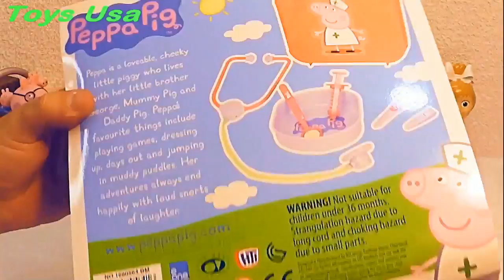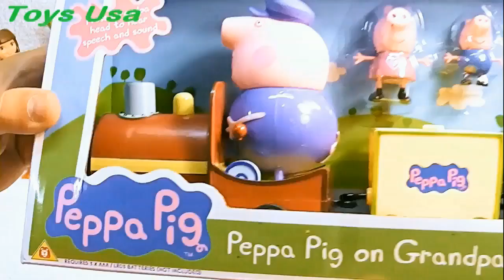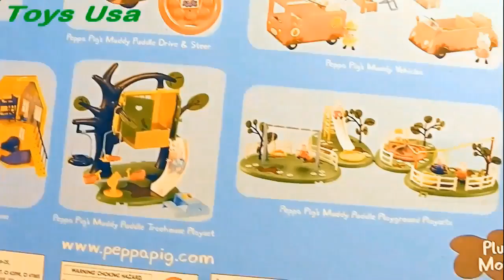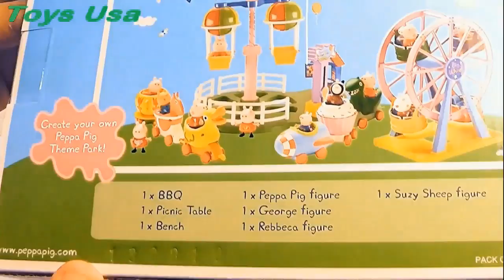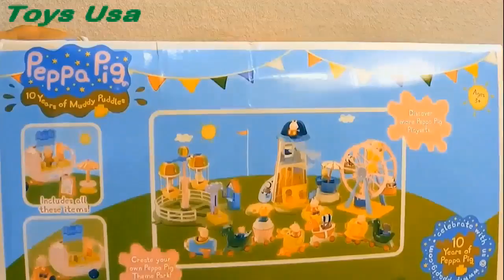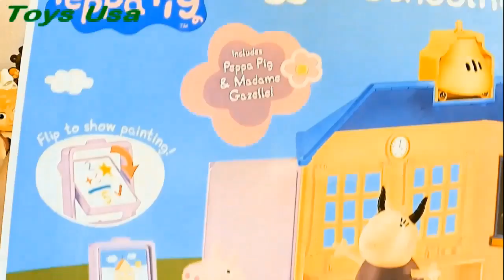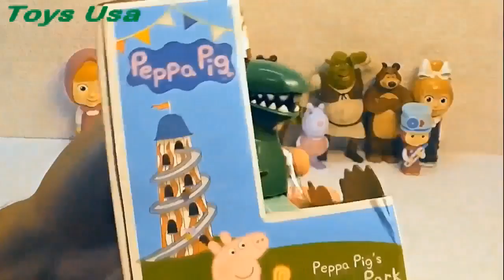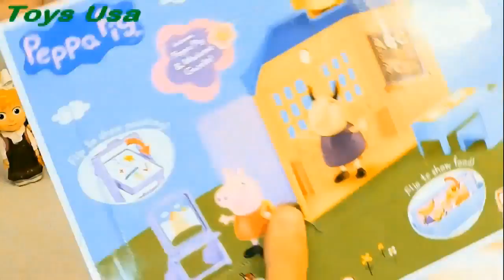NEW ᴴᴰ PEPPA PIG Full English Episodes 7 2014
NEW ᴴᴰ PEPPA PIG Full English Episodes  2014
Peppa Pig Tree House, Peppa Pig's Medical Case
Peppa Pig Zoe Zebra Weebles
Peppa Pig Meets New Friends Peppa Pig and Peppas Ballet Bag
NEW ᴴᴰ PEPPA PIG Full English Episodes 3 2014
NEW Peppa Pig, Peppa Pig Toys 1
NEW Peppa Pig & Candy Cat, Birthday Party, Peppa Pig Toys
New Peppa Pig Activity Playsets, Peppa Pig Dress Up
New Peppa Pig Dinosaur, Peppa Pig Theme Park Ride, Peppa Pig Toys
NEW Peppa Pig Floats on Water Peppa Pig Grandpa Pig Muddy Puddle Bathtime Boat
New Peppa Pig Ice Cream Van, Peppa Pig Theme Park Ice Cream Van, Peppa Pig Toys
NEW Peppa Pig Medical Case, Peppa Pig Toys, Peppa Pig Medic
NEW Peppa Pig Schoolhouse, NEW Peppa Pig Peek n Surprise Playhouse